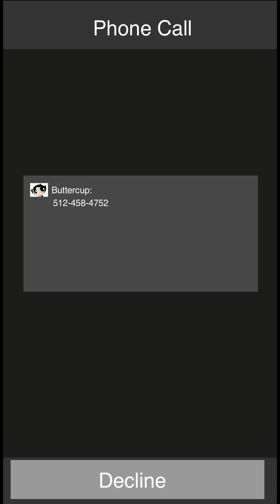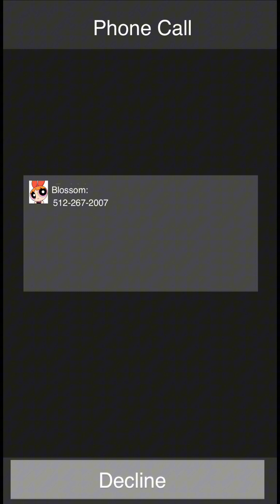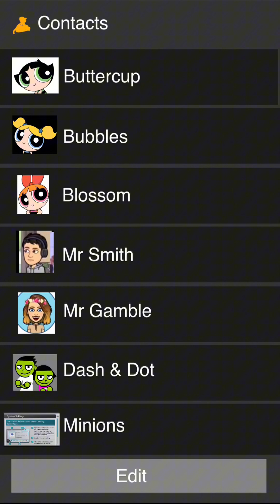The Powerpuff Girls & Bitmoji & Minions PBS Kids Dash & Dot Calling LG Rumor Reflex Boost Mobile